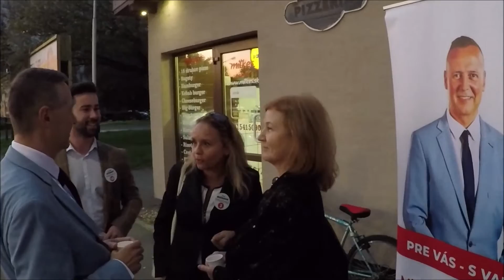Poďme sa zoznámiť - volebný obvod č. 2